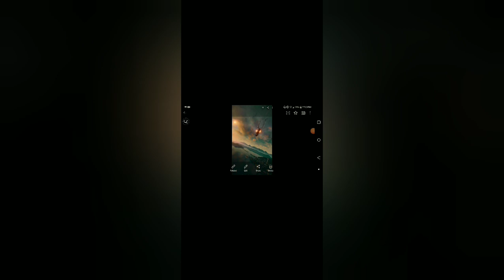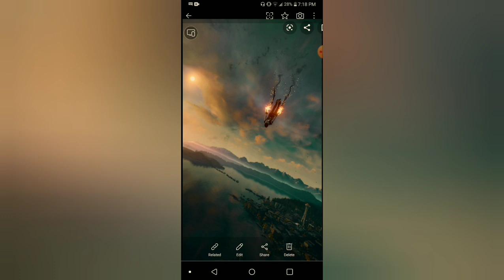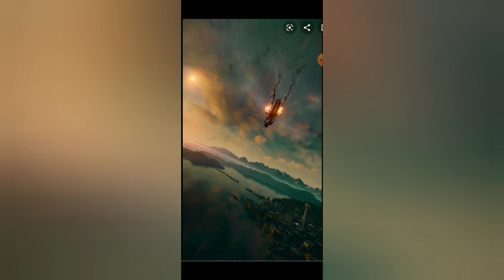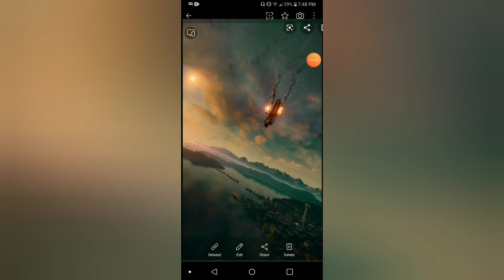What if Deku had Delsin rowes abilities from infamous second son part 8